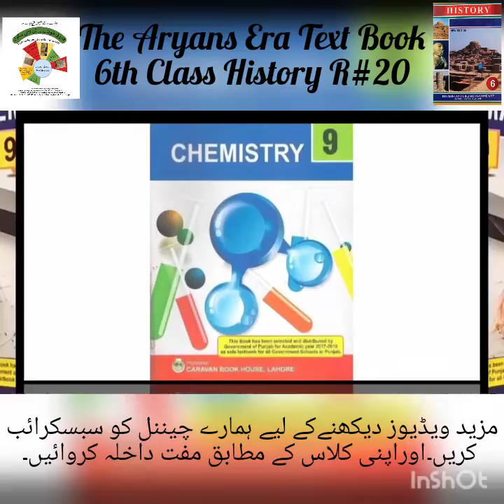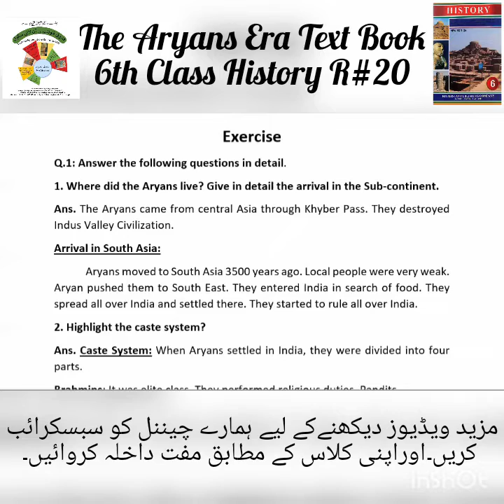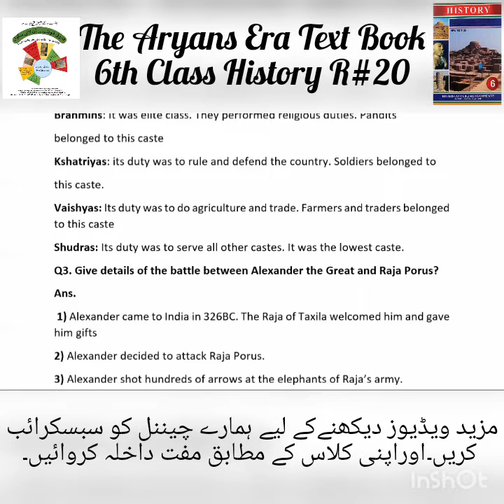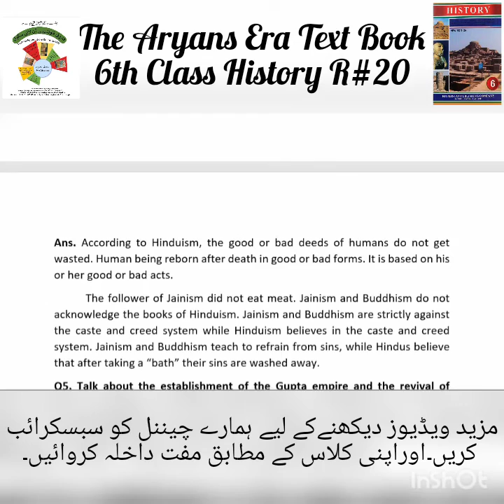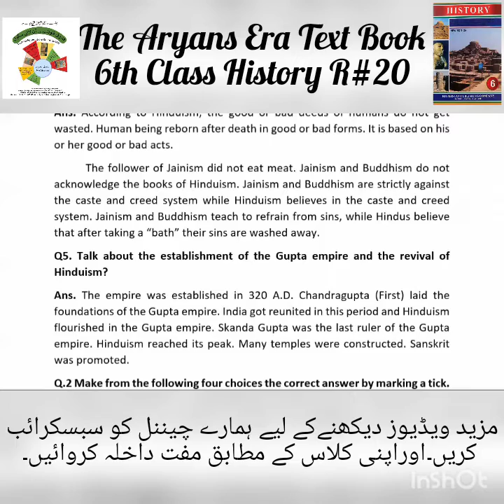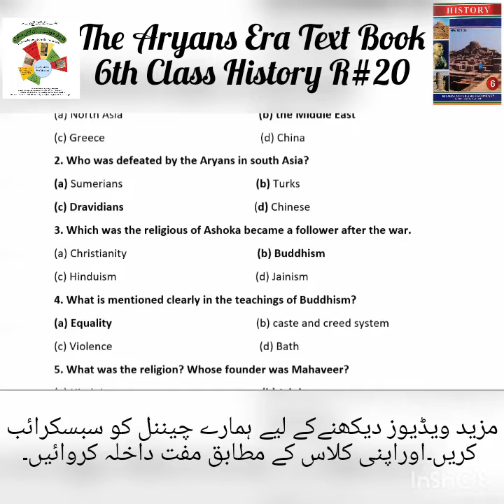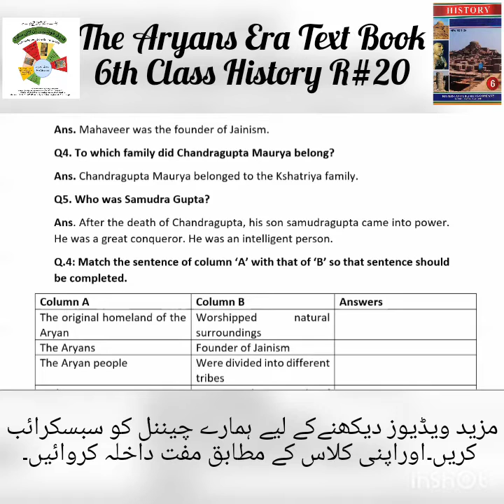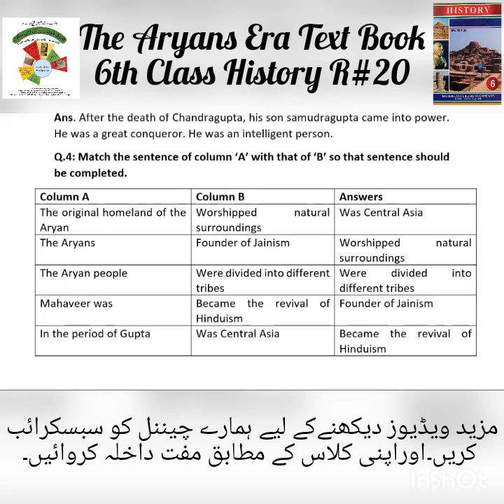R#20|CLASS 6 HISTORY|THE ARYAN ERA|UNIT#2|FAROOQ FOUNDATION ONLINE SCHOOL